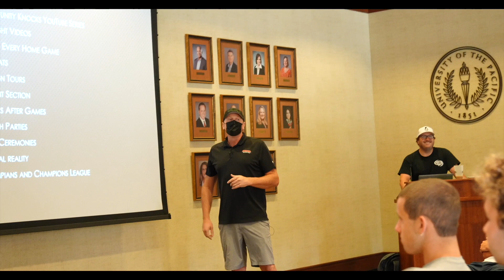Pacific Men's Water Polo Fall Camp 2023